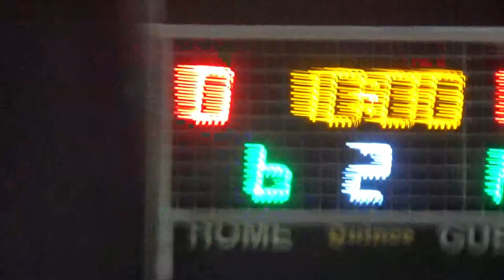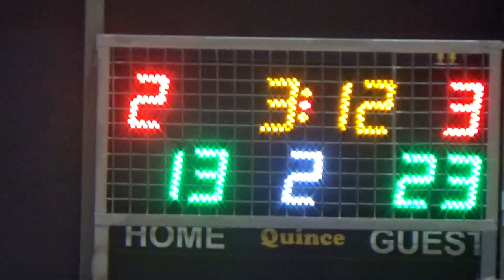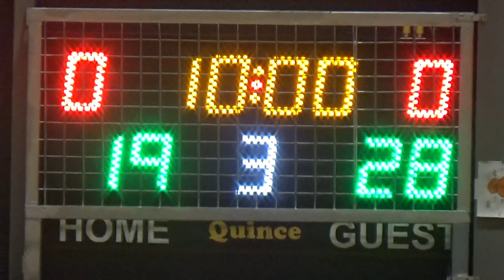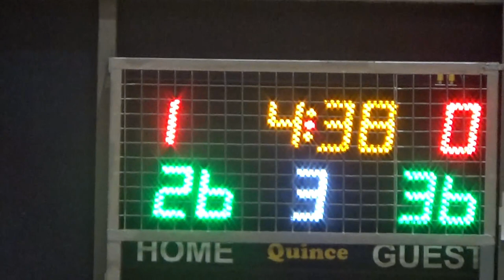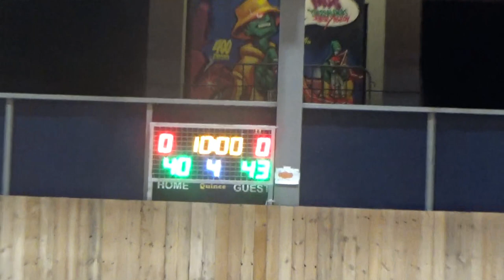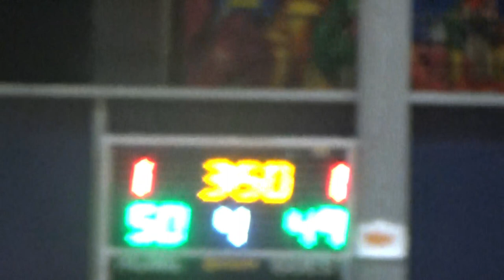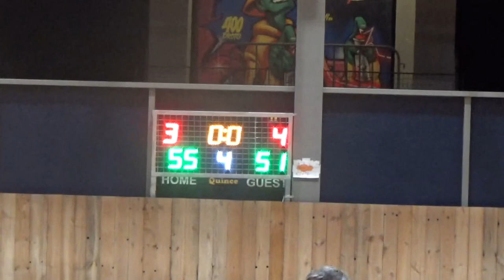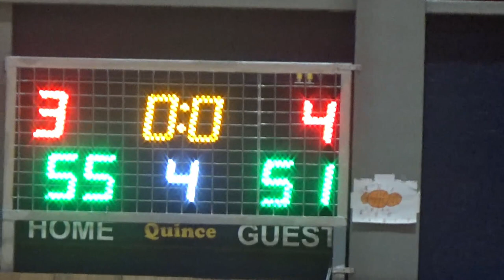Basketaki Salonica Development - East Side Pylaia Vs The Hoopers (10/2/2024)